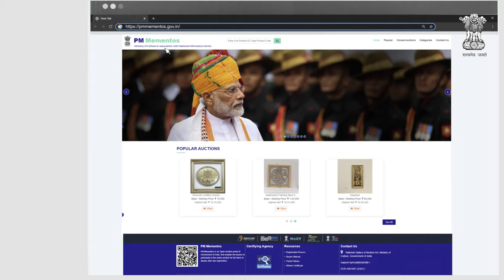A scale Model of a Boat presented to PM Modi || Bid Now || PM Mementos e- Auction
A piece of history awaits you. Get a chance to own a scale model of a Boat presented to Hon'ble Prime Minister Shri Narendra Modi. Visit pmmementos.gov.in and take home a small piece of India's transformation.